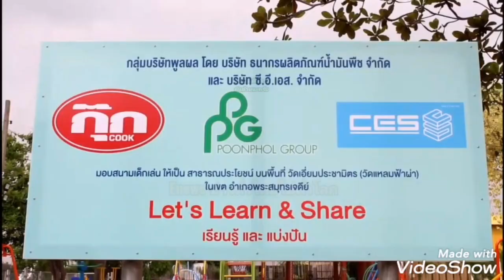สมุทรปราการ- บริษัท ธนากรผลิตภัณฑ์น้ำมันพืช จำกัด(กุ๊ก)ร่วมกับบริษัท ซี.อี.เอส.จำกัด มอบการปรับปรุงฯ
กัลป์ยกฤษย์  ธนาวัฒน์ชัยกุล
ผู้​สื่อข่าว​  จ.สมุทรปราการ

สมุทรปราการ- บริษัท ธนากรผลิตภัณฑ์น้ำมันพืช จำกัด (กุ๊ก) ร่วมกับบริษัท ซี.อี.เอส. จำกัด มอบการปรับปรุงสนามเด็กเล่นวัดเอี่ยมประชามิตร (วัดแหลมฟ้าผ่า) เพื่อพัฒนาคุณภาพชีวิตของเยาวชนและประชาชน
   เมื่อเวลา 10.00 น.วันที่ 6 ตุลาคม 2565 นาย ขจิตเวช แก้วน้อย นายอำเภอพระสมุทรเจดีย์ พร้อมด้วย นาง อาภรณ์ วิมลรัตนชัยศิริ พัฒนาการอำเภอพระสมุทรเจดีย์ นาย เฉลิมพล สิทธิพันธุ์ นายกเทศมนตรีตำบลแหลมฟ้าผ่า นาย ธนเดช สู่ความดี ผู้ใหญ่บ้านหมู่ที่ 6 ต.แหลมฟ้าผ่า ร่วมกันรับมอบการปรับปรุงสนามเด็กเล่นวัดเอี่ยมประชามิตร (วัดแหลมฟ้าผ่า) เพื่อพัฒนาคุณภาพชีวิตของประชาชนอำเภอพระสมุทรเจดีย์ พื้นที่หมู่ที่ 6 บ้านวัดแหลม ต.แหลมฟ้าผ่า จาก นาย เพชร หวั่งหลี  กรรมการผู้จัดการบริษัท ธนากรผลิตภัณฑ์น้ำมันพืช จำกัด (กุ๊ก) นาย กมล จิตพัฒนกุล นายวิรัฐ ธำรงวราภรณ์ กรรมการที่ปรึกษา บริษัท ซี.อี.เอส. จำกัด และ นางสาวสุภาภร ศรีวราเกียรติ รองผู้อำนวยการฝ่ายการตลาด บริษัท ธนากรผลิตภัณฑ์น้ำมันพืช จำกัด
 --โดยกิจกรรมดังกล่าว เป็นการพัฒนาปรับปรุงลานกีฬาและสนานเด็กเล่น เป็นการส่งเสริมคนอายุ 6 ปีขึ้นไป ออกกำลังกายอย่างน้อยสัปดาห์ละ 3 วันๆ ละ 30 นาที และส่งเสริมครัวเรือนกลุ่มเป้าหมาย จากระบบ TPMAP Logbook กลุ่มคนที่ตกหล่นจากระบบ (Exclusion Error) และกลุ่มครัวเรือนเปราะบาง มิติสุขภาพ หันมาออกกำลังกาย ซึ่งกิจกรรมดังกล่าว ได้รับงบประมาณจาก กลุ่มบริษัทพูลผล โดย บริษัท ธนากรผลิตภัณฑ์น้ำมันพืช จำกัด (กุ๊ก) และ บริษัท ซี.อี.เอส จำกัด ทั้งนี้มีวัตถุประสงค์ เพื่อให้เยาวชนและประชาชนทั่วไปได้มีพื้นที่ในออกกำลังกาย ให้เด็ก เยาวชนและประชาทั่วไปใช้เวลาที่มีประโยชน์ เสริมสร้างร่างกายและสุขภาพให้แข็งแรงอีกด้วย
 -- นาย เพชร หวั่งหลี  กรรมการผู้จัดการ บริษัท ธนากรผลิตภัณฑ์น้ำมันพืช จำกัด หรือ( กุ๊ก) กล่าวว่าทางบริษัท ธนากรผลิตภัณฑ์น้ำมันพืช จำกัด เป็นบริษัทที่อยู่คู่กับท้องถิ่นมานานกว่า 40 ปีและยังได้ทำโครงการให้กับชุมชนมาหลากหลายโครงการเพื่อยกระดับและพัฒนาคุณภาพชีวิตของคนในชุมชน โดยชุมชนแห่งนี้เป็นอีกชุมชนหนึ่งที่อยู่ใกล้กับบริเวณบริษัทและยังมีพนักงานและครอบครัวพักอาศัยอยู่ในชุมชนแห่งนี้ จึงเล็งเห็นว่าสนามเด็กเล่นแห่งนี้เดิมอยู่ในสภาพที่ทรุดโทรม เครื่องเล่นเด็กและเครื่องออกกำลังกายชำรุดเกือบทั้งหมด จึงได้หารือกับทาง นาย ขจิตเวช แก้วน้อย นายอำเภอพระสมุทรเจดีย์ และผู้นำชุมชนในพื้นที่ว่าจะทำการปรับปรุงสนามเด็กเล่นใหม่ทั้งหมดเพื่อจะได้ใช้เป็นพื้นที่สาธารณะให้เด็กๆและประชาชนในพื้นที่และพื้นที่ใกล้เคียงได้ใช้สอยและออกกำลังกายทุกวัน